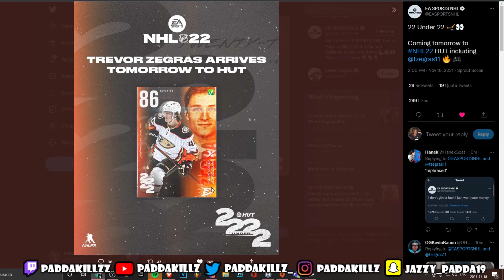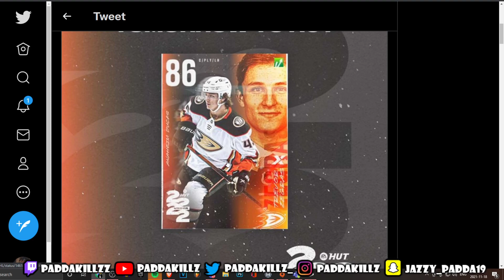*NEW* 22 UNDER 22 EVENT COMING TOMORROW! NHL 22 NEW EVENT BREAKDOWN!!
If your reading this I love you! :